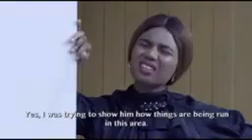le mistere de la vie ( quel homme chanceux)